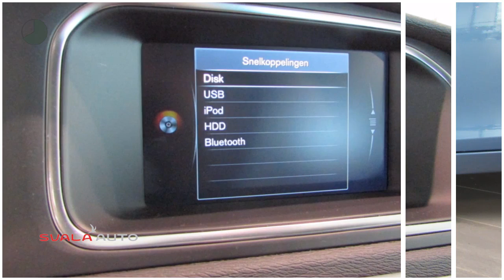Volvo V40 2.0 T3 152PK Nordic+ SPORT 17"IXION VELGEN